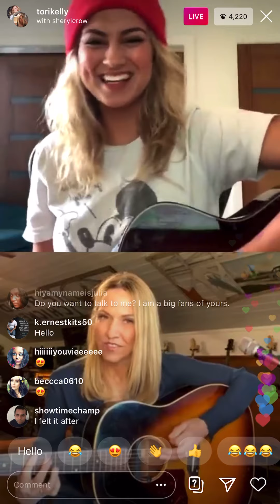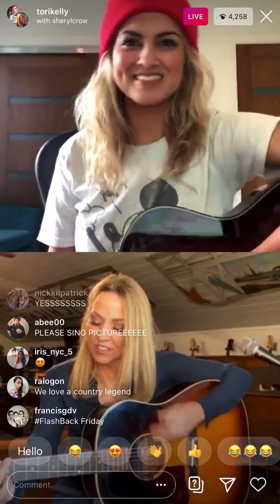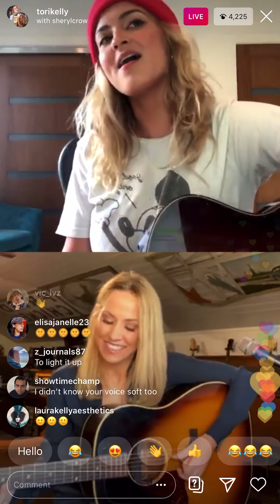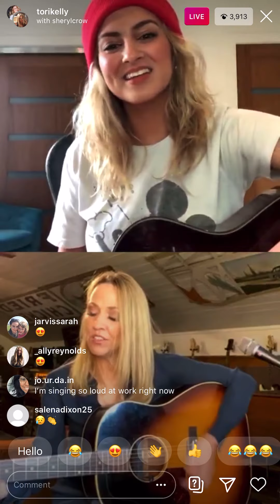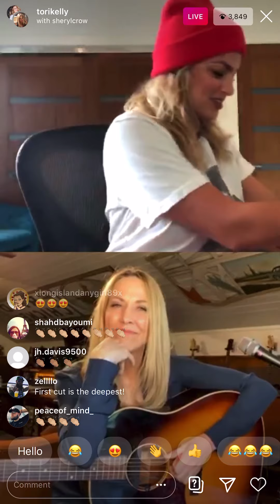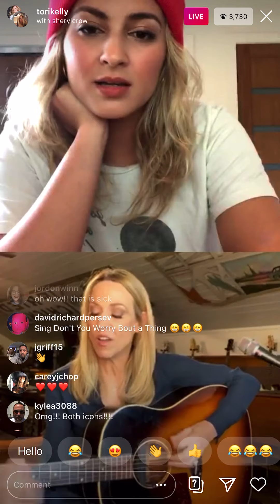Tori Kelly & Sheryl Crow Sing Soak Up the Sun on IG Live 4-17-20